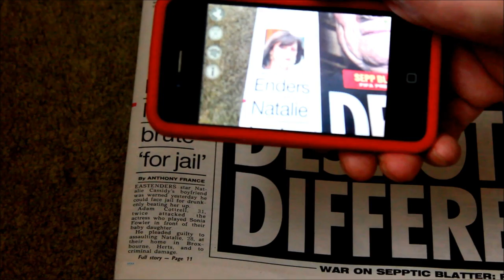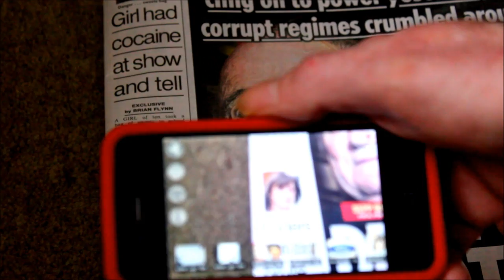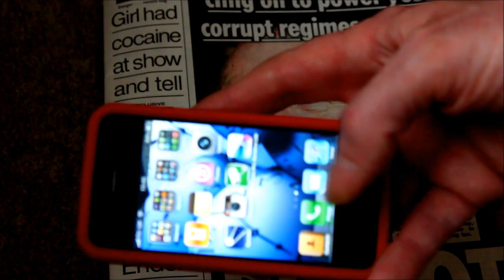Aurasma, free app. Turn newspapers into mini TV's, Augmented reality app.©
Fed up with having to read the paper? If you think yes, get your phone out and watch it!
This app will be available for android soon.